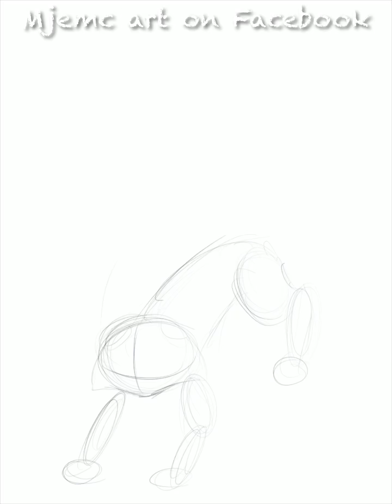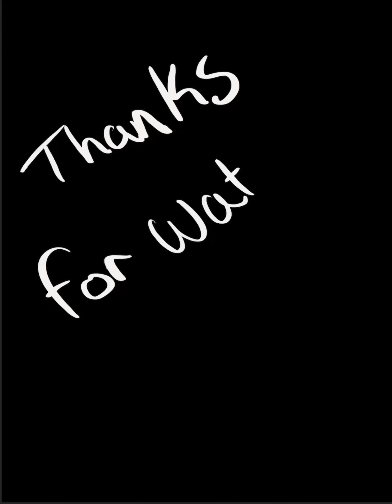Animal jam speedpaint (spirit coyote)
Animal jam commission